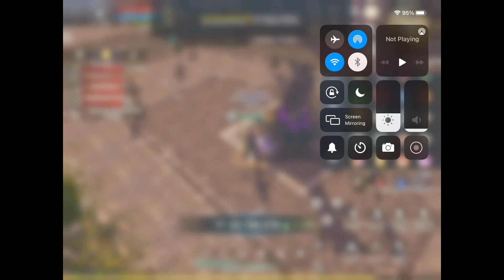Lineage 2 Revolution 5v5: with special 3.7m hp guest :) - 23 May